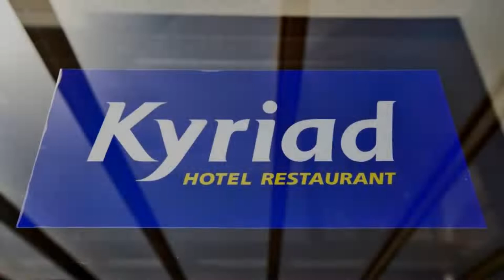Kyriad Mulhouse Est Lutterbach, Lutterbach, France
About Property:
This Kyriad hotel is 10 minutes from the city centre and train station, near the motorway. It is open 7 days a week and offers fully equipped accommodation.
The rooms at the Kyriad Mulhouse Est Lutterbach offer elegant and well-appointed living spaces. They are all equipped with en suite facilities and free Wi-Fi access.
The hotel can offer a large choice of snacks available 7 days a week.
The bar offers a cosy setting for a relaxing dr...
Property Type: Hotel
Address: 10 Rue De Pfastatt, 68460 Lutterbach, France
Searching For
1. Kyriad Mulhouse Est Lutterbach - Lutterbach - France
2. Kyriad Mulhouse Est Lutterbach - Lutterbach - France Address
3. Kyriad Mulhouse Est Lutterbach - Lutterbach - France Rooms
4. Kyriad Mulhouse Est Lutterbach - Lutterbach - France Amenities
5. Kyriad Mulhouse Est Lutterbach - Lutterbach - France Offers and Deals
Audio Credit:
Track Title: Reasons To Hope
Artist: Reed Mathis